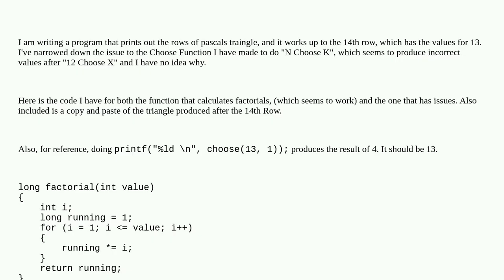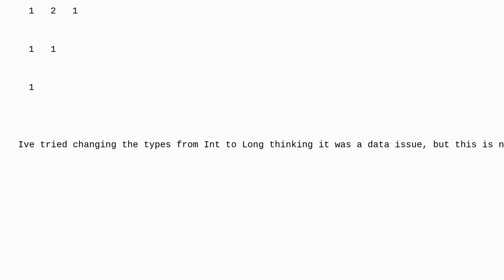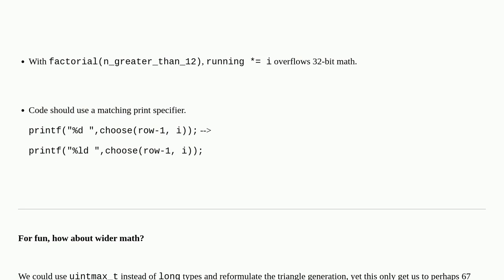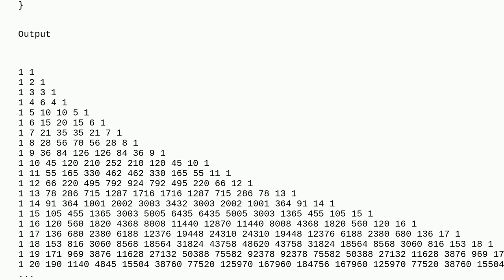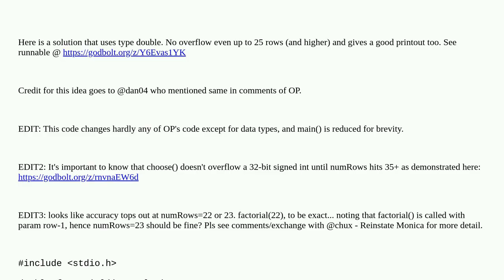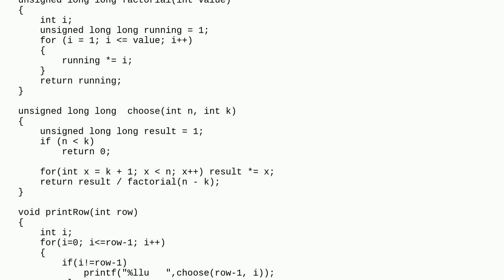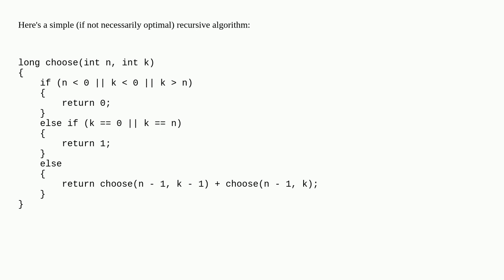Strange Calculation Error When Calculating "N Choose K" in C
A special thanks goes out to the awesome community

  factorial pascals-triangle c